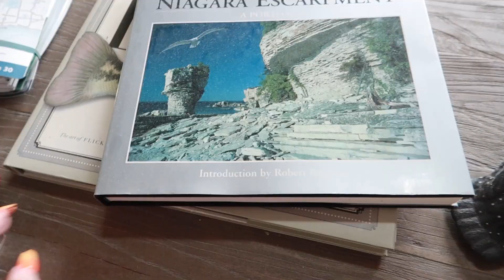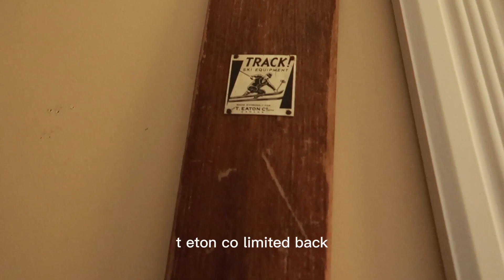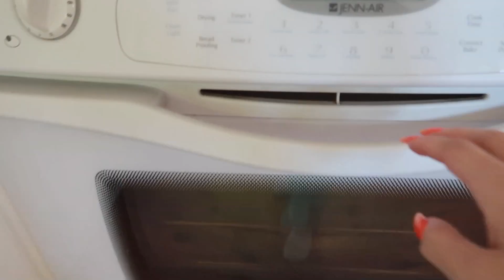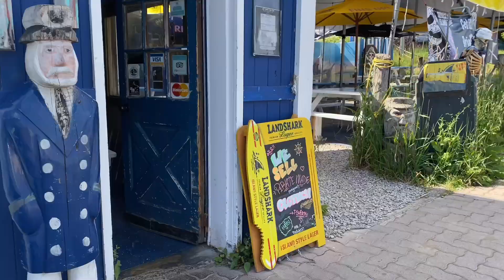【VLOG】湖边度假小木屋之旅 Cottage Trip in Tobermory(Flowerpot Island)|带柴犬旅游/发现鸟巢/搭篝火/滑板遛狗/花瓶岛/兰博基尼飙车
七月Canada Day 的Cottage Trip，我们去了Tobermory, Bruce Peninsula 布鲁斯半岛。那里有个很有名的景点叫花瓶岛，非常好看。水很蓝很干净。